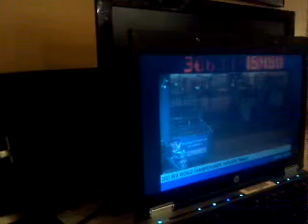Famous Drifty Go, 2013 BFA FINALS